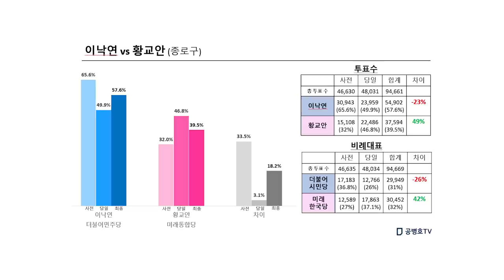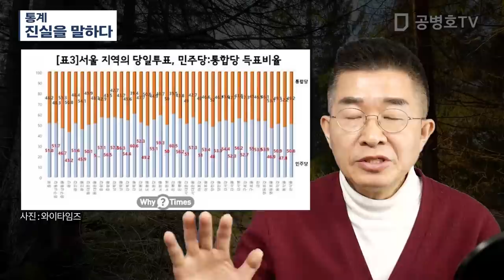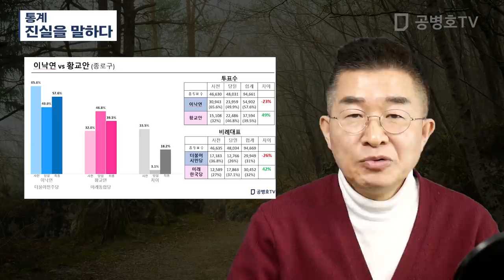통계 / 진실을 말하다 [공병호TV]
통계 / 진실을 말하다
통계 진실 데이터#4.15총선